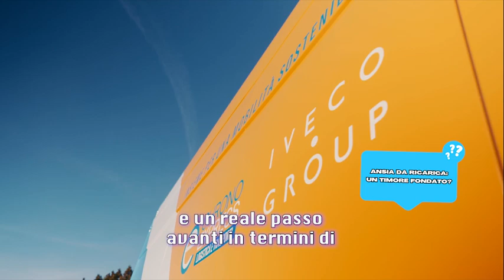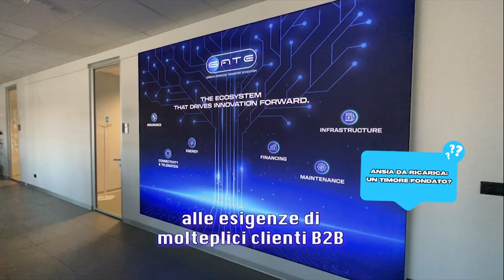Autonomia | E-Vero E-Falso. Sfatiamo i miti sull'elettrico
Veicoli elettrici e autonomia vanno di pari passo, così come sempre più spesso sentiamo parlare di ansia da ricarica. Non sempre, però, è giustificato il timore di restare senza carica. E sì, ci si può spingere anche oltre la città. Sentiamo Martina Gargiulo di GATE.

Si conclude con questo video la nostra rubrica settimanale E-Vero E-Falso che vuole scardinare alcuni falsi miti sulla mobilità elettrica. In collaborazione con GATE.